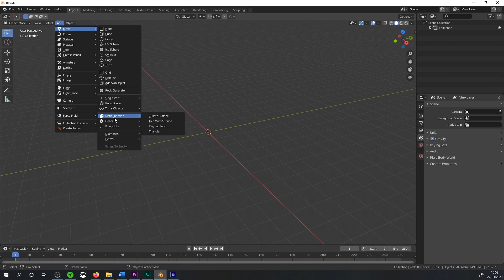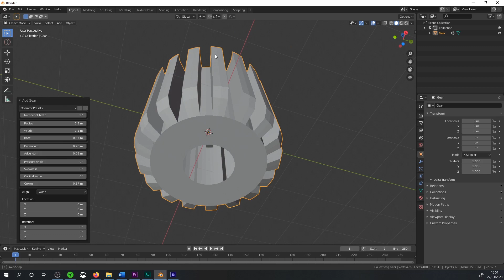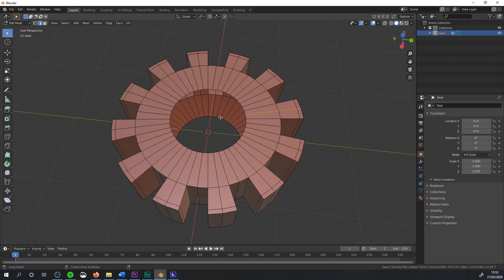Blender - Trucs et Astuces - Faire un rouage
Comment faire facilement des rouages dans Blender